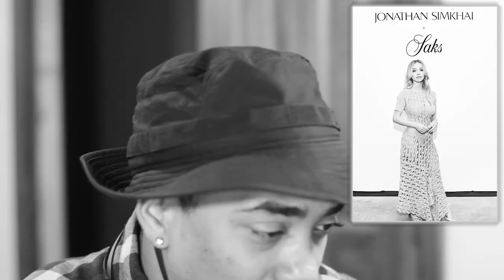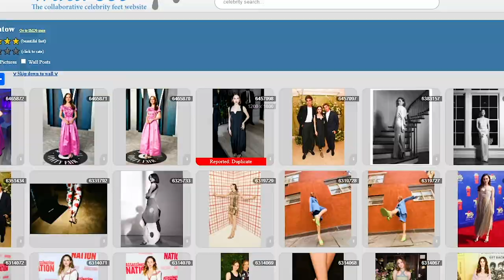RATING EUPHORIA CASTS FEET | Zendaya Feet - Alexa Demie Feet - Sydney Sweeney Feet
DeNiko is a content creator who is growing his brand to build a community around people who enjoy watching and making videos on relevant platforms, bringing comedic or educational value.
Chapters :
Intro 0:00 - 0:20
Alexa Demie 0:20 - 0:54
Sydney Sweeney 0:54 - 1:42
Zendaya 1:42 - 2:29
Maude Apatow 2:29 - 3:32